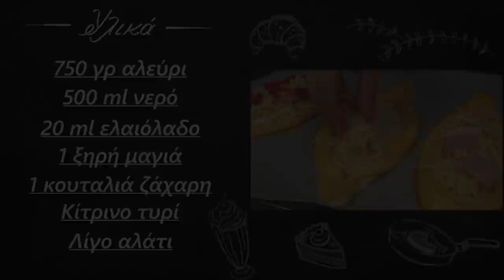4 νόστιμες συνταγές με ζύμη | Foodaholics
4 νόστιμες συνταγές με ζύμη | Foodaholics. Ούτε μία, ούτε δύο, ούτε τρεις, αλλά τέσσερις από τις αγαπημένες σας ζύμες!! Καλή σας απόλαυση!!! ;)